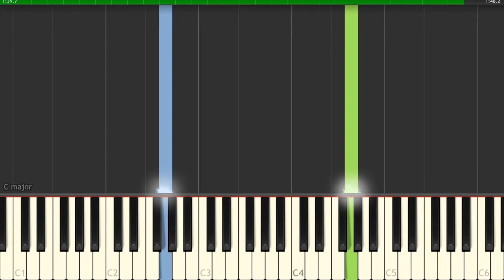Requiem for a Dream - Piano Tutorial [PianoLand]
Learn to play Requiem for a Dream on the piano through this easy piano tutorials.